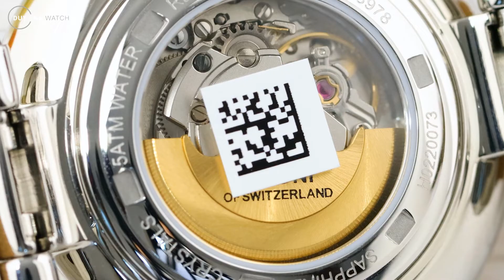Review Đồng Hồ Titoni Miss Lovely 23978 SRG-STC622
Cùng khám phá vẻ thanh lịch nữ tính được thể hiện một cách mới mẻ với nét quyến rũ vui tươi trong thiết kế đầy mê hoặc của TITONI thuộc dòng Miss Lovely. Chiếc đồng hồ có khả năng làm say đắm bao quý cô khi được đeo trên cổ tay trong dịp 20/10 sắp tới!